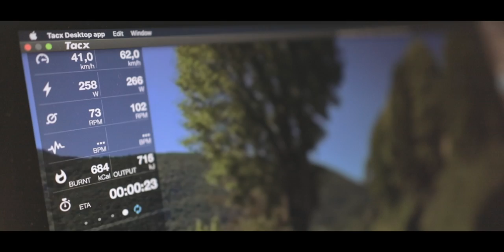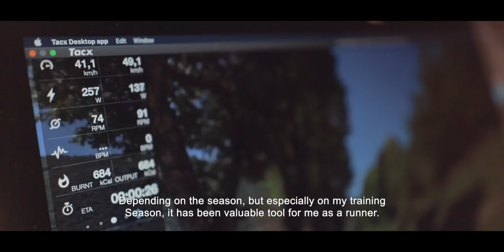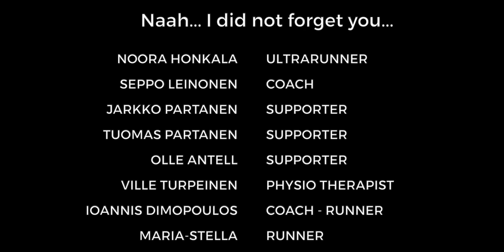ULTRARUNNER 3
Noora Honkala a warehouse worker to a professional Ultrarunner.
A story of ones difficulties, losses, determination and challenges.

It took 10 years of hard work.
A sweet bitter lesson to lear run again. A journey, one can only dream of.

And now...
2022 she is ready and strong to walk and run the parts she laid.

This is a story of one of the world best female ultra runner of all-time.

Part.3 Is when covid-19 hits us all and hard. How we overcame the challenges and started to see the rays of lights again. It is about what running and more specific ultra running is all about.

Sport unites, sport is not a tool of hatred and bitter. From the beginning of times, It has always been the binding and uniting element of humans. Now more than ever, is our time to carry this torch of joy to our Childers and valour the legacy of its meaning.